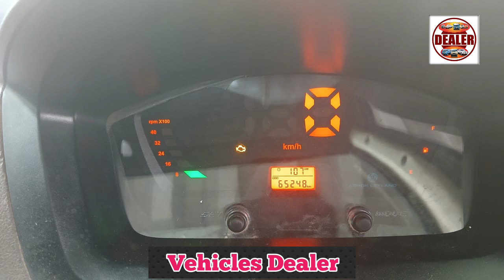Ashok Leyland Dosth ,📞 ☎️ ಓನರ್ ನಂಬರ್ ⬆️ ಮಾರಾಟಕ್ಕಿದೆ 🤗💕⬆️